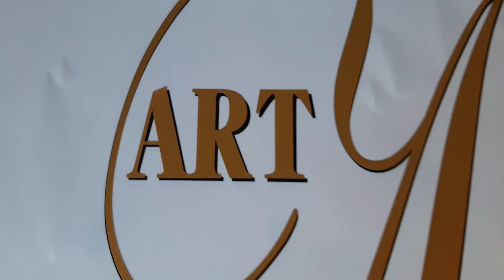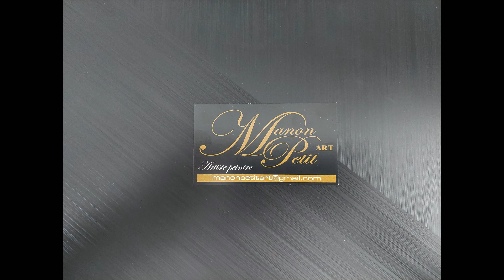(203) Wow! Creating a Jewelry Rack with Fluid Art acrylicpainting fluidart fun acrylicpainting .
(Description en Français suivra)
Hey Guys ,
Today I wanted you to see how I created a Chaos Dutch Pour on a piece of wood (well it is actually 3 pieces of wood so it's a triptique) . I needed a jewelry eack in my Boutique so my husband Éric came up with this great idea and I thought why not do like my table . Paint it in a Chaos Dutch Pour and resin it . So this is exactly what I did . Here are my colors that I used in today's Pour .

PRIZM POUR PAINTS:
-Midnight Shadow
-Black Raspberry
-Cereleum Blue
-Sassy Sprite

-Iridescent Blue Green from Pebeo Studio/ Bleu Vert iridescent de Pebeo Studio
-Deep Turquoise from DecoArt Metallics/ Turquoise profond de DecoArt Métalliques
-24K Gold from DecoArt Metallics/ Or 24C de DecoArt Métalliques

So I hope you enjoy this video as much as I had fun doing it . If You have any questions , do not hesitate , I will answer each and every question the best way I can . If you want to purchase this piece , Just check out my Instagram page at Manon Petit Art . There you will find all the sizes . For the prices just shoot me an Email .

Now there is a New Way of supporting my channel and it's the Super Thanks ,: You could leave a little tips in that Jar . It will be very appreciated

Facebook and Instagram and Tik Tok : @manonpetitart

Manon xxx

Aujourd'hui ,j'avais envie de vous partager la création que j'ai fait sur 3 panneaux de bois pour créer un Présentoir à Bijoux car j'en avais besoin dans ma Boutique. Mon mari Éric est arrivé avec cette belle idée que je les peignent comme je l'avais fait pour ma table dans ma boutique. Alors j'ai trouvée que c'était une très bonne idée alors j'ai fait un Chaos Dutch Pour et ensuite j'y ai mis de la résine d'époxy. Pour les couleurs , veuillez vous référer au tableau ci-haut mentionné.

Alors j'espère que vous allez apprécier cette vidéo autant que j'en ai eue à la faire .Si vous avez des questions n'hésitez pas ...je vais répondre à toutes les questions posées au meilleur de ma connaissance . Si vous voulez acheter cette toile, allez consulter mon compte Instagram Manon Petit Art , vous trouverez les photos ainsi que les grandeurs  .Ou bien envoyez moi tout simplement un courriel

Maintenant il y a un moyen pour supporter ma chaîne et ce sont les mercis dans le petit coeur avec le signe de $ . Vous pouvez y laisser un Pourboire pour m'aider à continuer de faire de Jolies Vidéos Éducatives et les $$$ serviront à acheter tout le matériel nécessaire pour que je puisse continuer à vous inspirer et créer de nouvelles vidéos .

Facebook et Instagram  et TikToK : Manon Petit Art

Merci beaucoup d'être là pour moi à chaque fois , je vous apprécie tous tellement.😍😘💕

Manon xxx